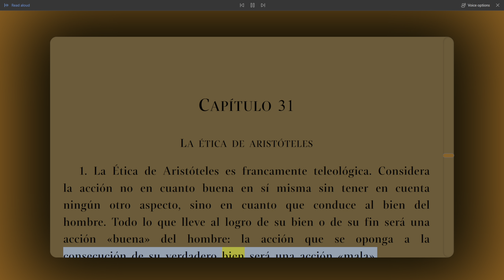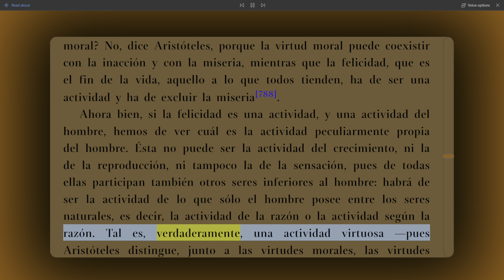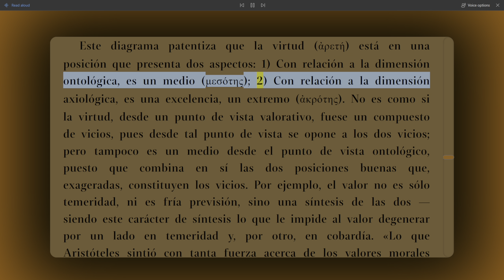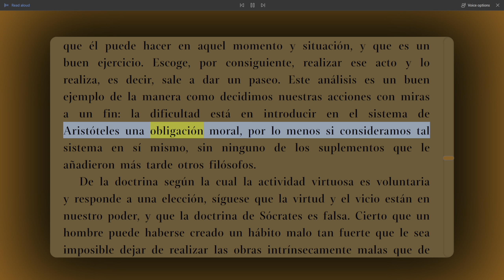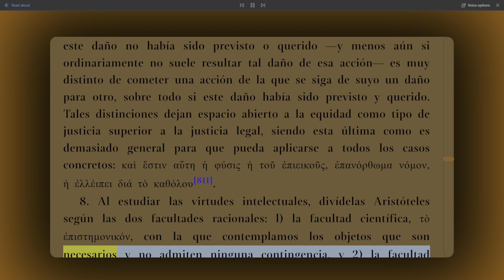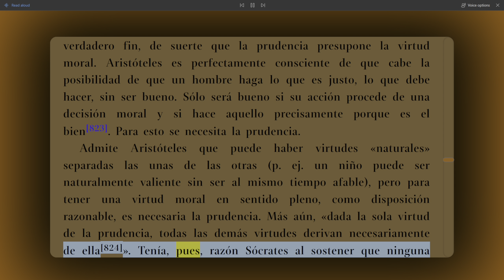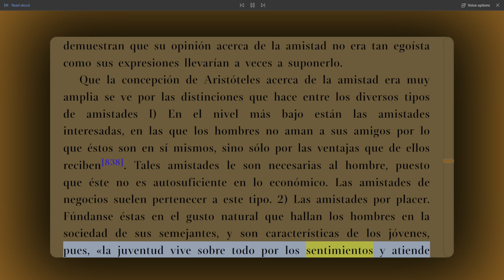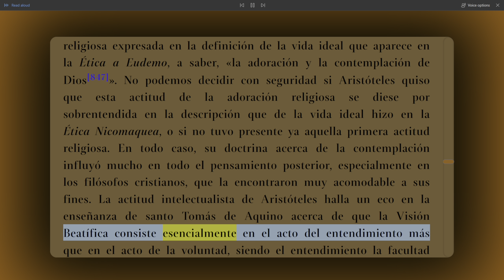(Parte 32) Capítulo XXXI: La Ética de Aristóteles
En esta trigésima segunda parte de la serie sobre el libro "Historia de la Filosofía" de Frederick Copleston, se aborda la ética aristotélica. Se exploran las ideas y teorías éticas fundamentales de Aristóteles, incluyendo su enfoque en la virtud, la felicidad y la moralidad.

[782] Santo Tomás de Aquino, en su Comentario al De Anima de Aristóteles (3, lect. 10), no interpreta al filósofo en el sentido averroísta, es decir, como si negase la inmortalidad individual. El entendimiento activo es sola y esencialmente un principio activo: de ahí que no le afecten las pasiones ni las emociones y que no retenga las especies. La razón humana separada no puede, por tanto, funcionar como en el estado de unión con el cuerpo, y del modo de su funcionamiento tras la muerte no dice nada Aristóteles en el De Anima, pero esta omisión no significa que el Estagirita negase la inmortalidad individual del alma humana, ni que condenase al entendimiento separado a un estado de forzosa y absoluta inactividad.

[786] En la Ética a Eudemo, dice Aristóteles que partimos de «juicios verdaderos pero oscuros» (1216 b 32 y sig.) o de «los primeros juicios confusos» (1217 a 18 y sig.) y pasamos luego a formar juicios éticos claros. En otras palabras, Aristóteles toma por base de sus análisis los juicios morales ordinarios de los hombres.

[790] Hace notar Aristóteles que el hombre, para ser verdaderamente feliz, ha de estar suficientemente provisto de bienes externos. Rechaza así el cinismo extremado, pero nos advierte (Cfr. Ét, Eud. 1214 b 25 y sig.) que no debemos confundir las condiciones indispensables para la felicidad con los elementos esenciales de la misma.

[792] Aristóteles insiste con esto en que una acción completamente justa no debe ser sólo «exteriormente» lo que en tales circunstancias haya de hacerse, sino que debe proceder también de un motivo recto, de manera que el agente moral actúe precisamente en cuanto agente moral (cfr. Ét. Nic. 1105 b 5 y sig.).

[795] Ethics, by Nicolai Hartmann, vol. 2, p. 256 (Trans. Dr. Stanton Coit, George Allen and Unwin, Ltd).

[796] Hartman, Ethics, 2, p. 424.

[806] La idea de un hombre que exija que los demás le honren en razón de su «virtud» o nobleza es algo que nos repugna, pero desciende en línea recta de la expectación del héroe homérico respecto a los honores debidos a su ἀρετή.

[807] Ét. Nic. 1124 b 9-1125 a 16. Ross traza el siguiente cuadro de las virtudes morales según Aristóteles (Aristotle, p. 203):

Sentimiento

Acción

Exceso

Medio

Defecto

TemorConfianza

CobardíaTemeridad

Valor

Valentía

(Sin nombre).

Encogimiento

Ciertos placeres del tacto.

Libertinaje

(El deseo de tales placeres causa sufrimiento.

Dar dineroRecibir dinero

ProdigalidadAvaricia

Liberalidad

TacañeríaProdigalidad

Derrochar

Vulgaridad

Magnificencia

Mezquindad

Reclamar honores a gran escala.

Vanidad

Magnanimidad

Humildad

Ir taras las pequeñas honras

Ambición

(Sin nombre).

Falta de ambición

Colera

Irascibilidad

Amabilidad

Falta de brío

Relaciones sociales

Decir la verda acerca de uno mismo

Agradar: mediante bromas; en la vida general.

Arrogancia

Sinceridad

Desprecio de si

Chocarrería

Ingenio y gracia

Grosería y mal humor

Obsequiosidad

Amabilidad

Aspereza

Vergüenza

Timidez

Modestia

Descaro

Sufrimiento causados por la buena o mala fortuna de los demás

Envidia

Justa Indignación

Malevolencia.

[822] Ét. Nic. 1144 a 23 y sig.

[823] Ét. Nic. 1144 a 13 y sig.

[824] Ét. Nic. 1144 b 32 —45 a 2.

[825] Ét. Nic. 1216 b 3-26.

[826] M. M. 1183 b 15-16

[827] Ét. Nic. 1105 b 12 —18.

[828] Ét. Nic. 1174 a 7-8.

[829] Ét. Nic. 1173 b 20 —31.

[830] Ét. Nic. 1173 b 16 —19.

[831] Ét. Nic. 1172 a 19-25.

[832] Ét. Nic. 1176 a 22-9.

[833] Ét. Nic. 1155 a 3-5.

[834] Ét. Nic. 1169 a 27-30.

[835] Ét. Nic. 1166 a 30-2.

[836] Ét. Nic. 1159 a 27 —28.

[837] Ét. Nic. 1157 b 31-2.

[838] Ét. Nic. 1156 a 10-12.

[839] Ét. Nic. 1156 a 31-3.

[840] Ét. Nic. 1157 b 28-31.

[841] Ét. Nic. 1156 b 31-2. Dios —dice Aristóteles— no necesita de ningún amigo, puesto que «la divinidad es su propio bienestar»; en cambio, nosotros sí que tenemos necesidad de amigos, pues «para nosotros el bienestar requiere algo que está más allá de nosotros». (Ét. Eud. 1245 b 14-19).

[842] Ét. Nic. 1177 a 12 —13.

[843] Ét. Nic. K, 7.

[844] Ét. Nic. 1177 b 26-1178 a 8.

[845] Met. 1005 b 1-2 1026 a 18-19.

[846] Cfr. Por ej. Met. 1069 a 30 y sig., donde Aristóteles dice que la Física estudia no sólo los objetos eternos, sino también los sensibles y perecederos.

[847] Ét. Eud. 1249 b 20. Ya he mencionado (al tratar de la Metafísica de Aristóteles) lo que dice el filósofo en los Magna Moralia (1208 b 26-32) de que es inconcebi ble la amistad con Dios, puesto que, si nos fuese posible amarle, Él no nos podría corresponder con su amor.

[848] Cfr. por ej. Summa Theol. Ia, q. 26, art. 2.

[849] Pol. 1252 b 13-14.